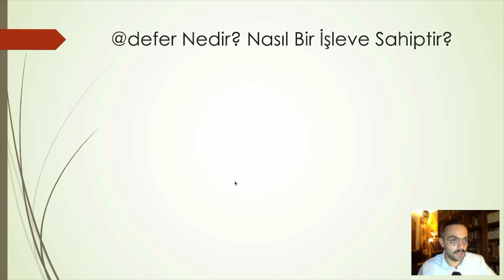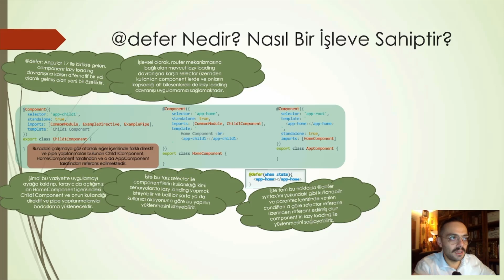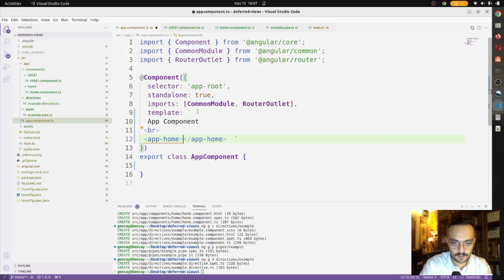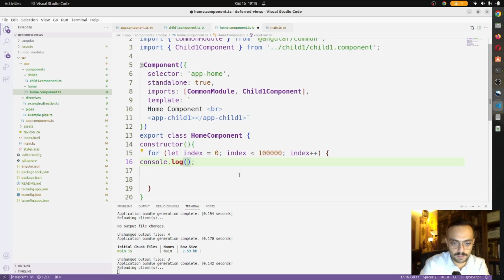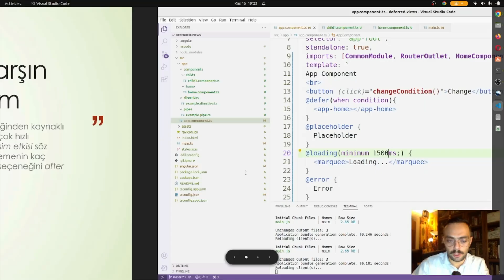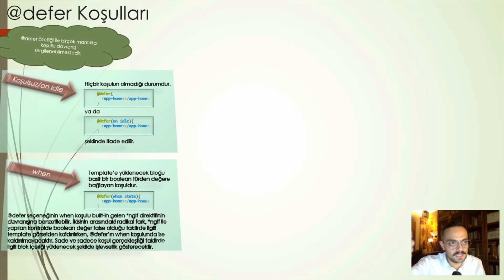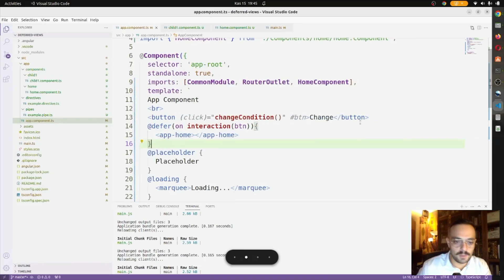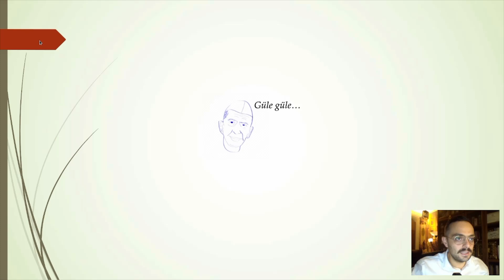Angular Eğitimi #52 - @defer | Deferred Views (Angular 17 Yeniliği)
00:00 Giriş
02:28 @defer Nedir? Nasıl Bir İşleve Sahiptir?
08:00 @placeholder | @loading | @error
18:36 Titreşim Etkisine Karşın after & minimum Seçenekleri
24:01 @defer Koşulları
24:30 on idle(Koşulsuz)
25:55 when Koşulu
28:10 on immediate Koşulu
29:14 on timer Koşulu
30:19 on hover Koşulu
31:41 on interaction Koşulu
32:49 on viewport Koşulu
34:27 Prefetching